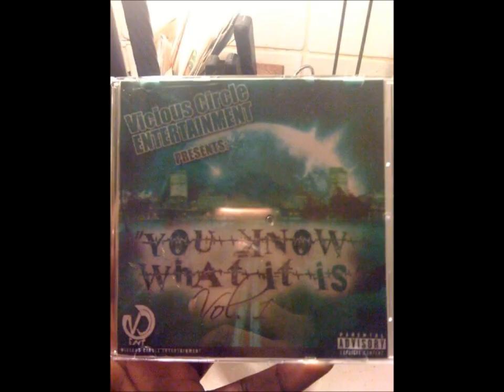Derrick Favors -Joe P.wmv